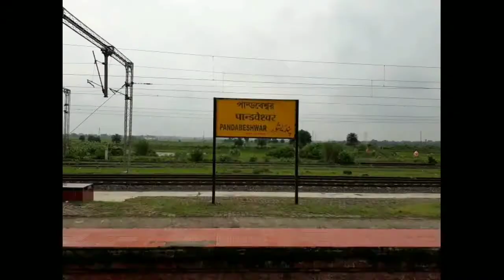KHABAR PANDAVESWAR - 03/10/2020 - बंकोला क्षेत्रीय केकेएससी ने हरेराम सिंह को किया सम्मानित ।।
ईसीएल बंकोला क्षेत्र के श्यामसुंदरपुर कोलियरी कम्युनिटी हॉल में शनिवार 3 अक्टूबर को के के एस सी बंकोला क्षेत्र की ओर से अपने महामंत्री और जिला संयोजक हरेराम सिंह को स्वागत समारोह आयोजित करके स्वागत किया गया ,इस अवसर पर बंकोला क्षेत्र के कोयला खदान श्रमिक कांग्रेस के अध्यक्ष दुर्गादास मजमुदार सचिव सुजीत चक्रवर्ती ने हरेराम सिंह को गुलदस्ता देकर स्वागत किया ,स्वागत से खुश हरेराम सिंह ने कहा की आप सभी की मेहनत श्रमिको का प्यार के बदौलत ही राज्य नेत्री ने जिला का संयोजक बनाया है और इस पद की गरिमा तभी बचेगी जब हम अपनी नेत्री को तीसरी बार सत्ता की चाबी सौपेंगे ,जिला संयोजक ने केंद्र सरकार की नीतियो और कोयला उद्योग को बन्द करने की साजिश को लेकर भी भड़ास निकाली ,इस अवसर पर केकेएससी नेता सुशांतो मुखर्जी, सुमित घोष, अंचल टीएमसी नेता नयन मुखर्जी समेत श्रमिक उपस्तिथ थे ,खबर पांडेश्वर की रिपोर्ट